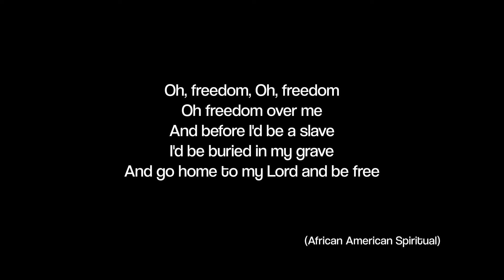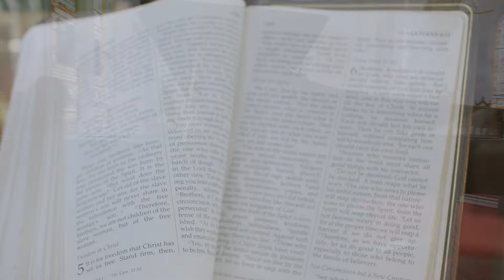Compassion Christian | Juneteenth Celebration